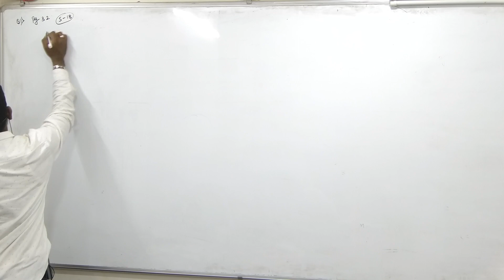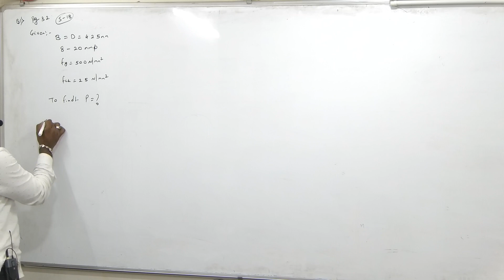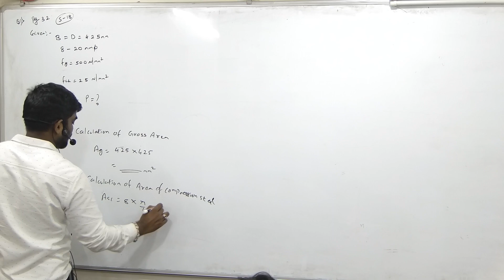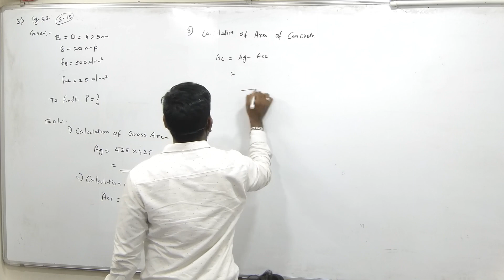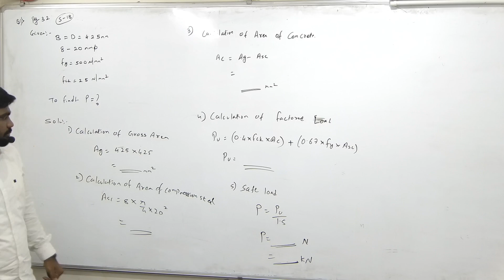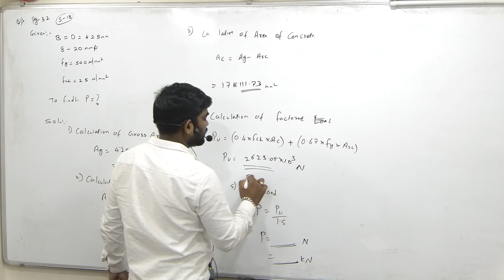Analysis of Column